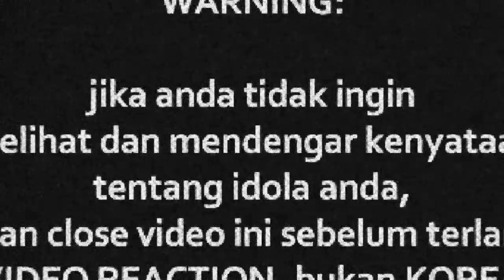MeerFly - BossKu (Ft. Tuju, SoMean, MK I K-Clique)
Watch Previous Seasons of INDOREACT

somean ((( DONASI BTC : 1BSH1HWSPnjhYTSVsCdPTyMxXHs5MhV2wS )))